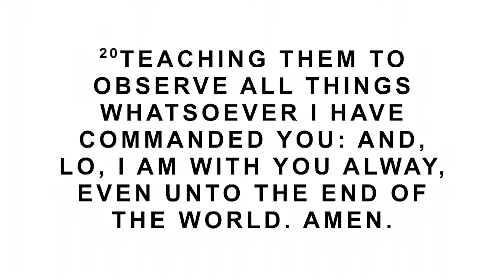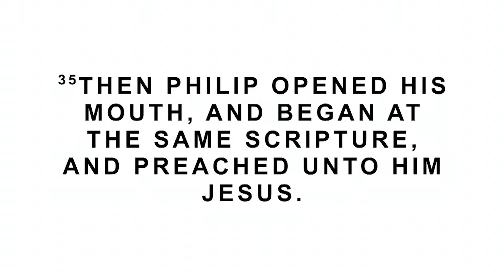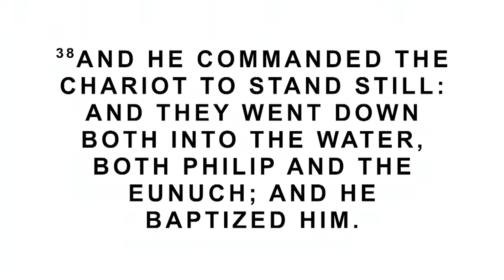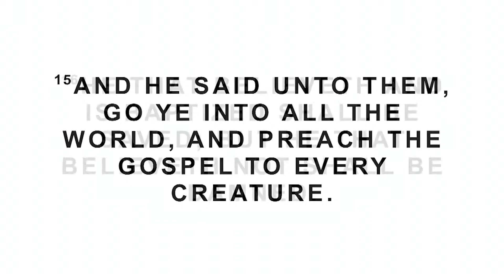Sermon: "Your Obedience to the Lord's Command", Pastor Alan R. Evans